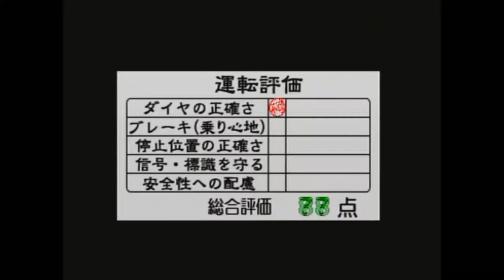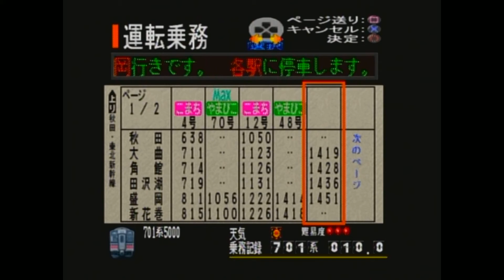Let's Play Densha De Go! Professional (PS1) 06 - Coasting Through Snow